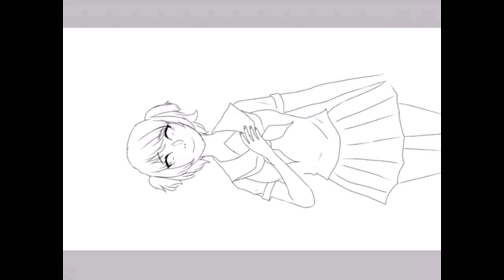Heartbeats YANDERE SIMULATOR SPEEDPAINT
And another speedpaint. Yandere simulator is back on my channel, yay !

Song : Aftermath by Caravan Palace

See you soon I hope !